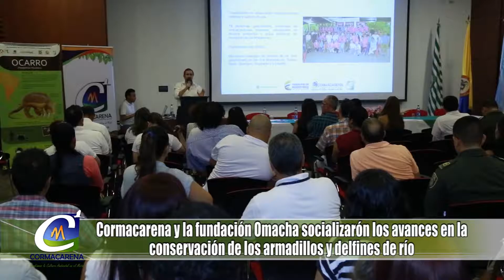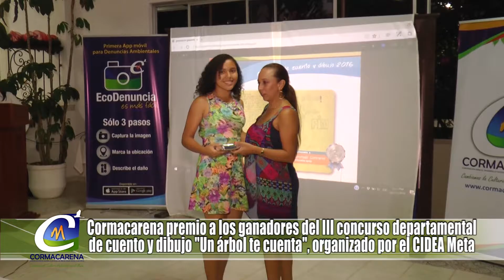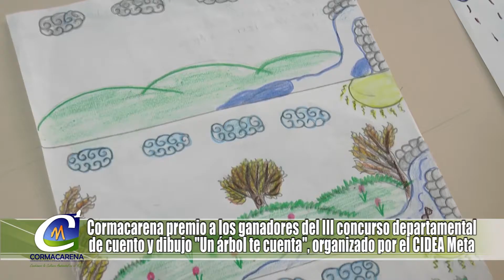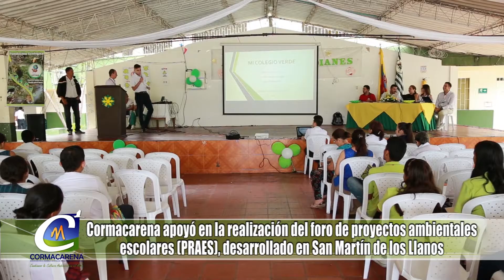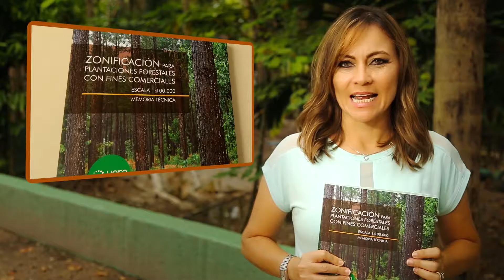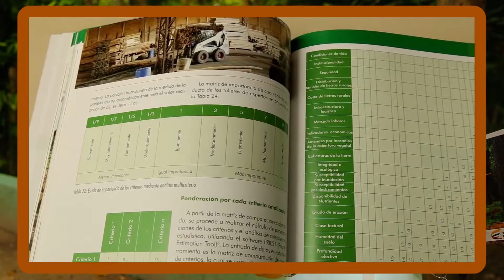PROGRAMA INSTITUCIONAL "LA MOVIDA AMBIENTAL" CAPITULO 42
"La movida ambiental" es el programa institucional de Cormacarena donde muestra las actividades y proyectos que adelanta la corporación en el departamento del Meta.
Esta edición contiene temas como:
-Avances en el trabajo con toninas y armadillos.
-Ganadores del tercer concurso de cuento y dibujo "Un árbol te cuenta".
-Realización del foro PRAE en San Martín de los Llanos.
-Operativo nacional contra la madera ilegal.
-Arte ecológico: como hacer un reloj de pared con materiales reciclados.
y mas secciones.